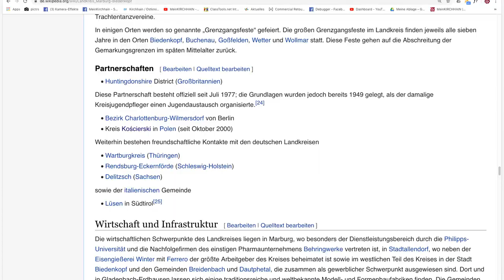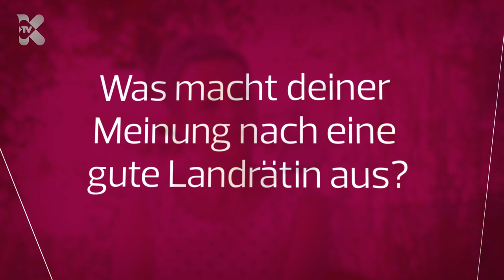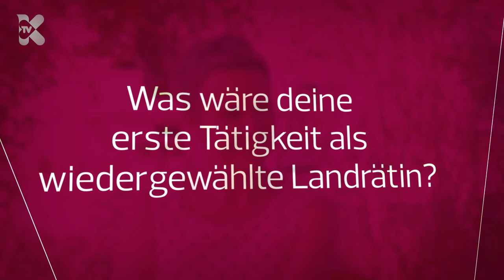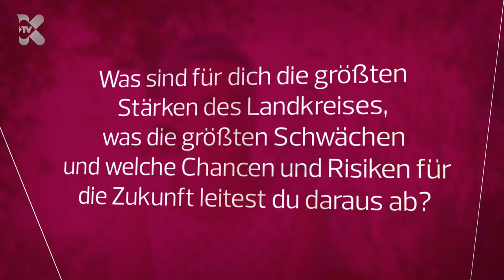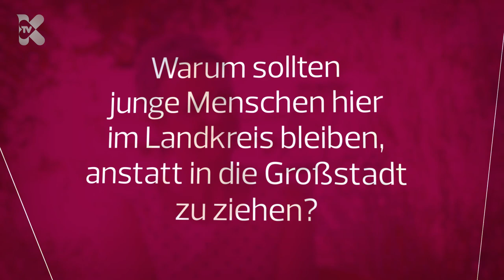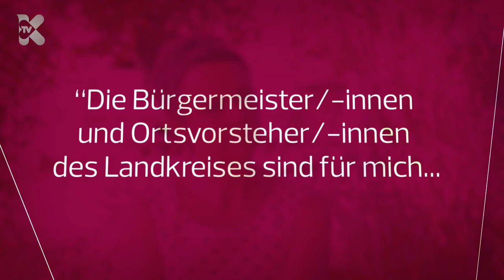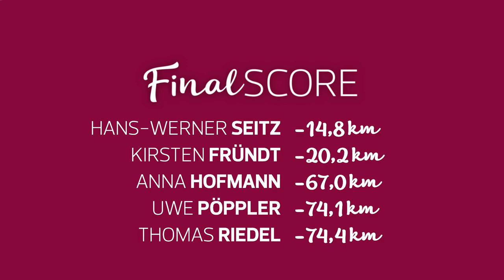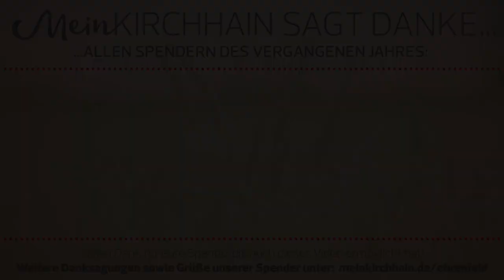Kirsten Fründt (SPD) | Kandidatencheck zur Landratswahl (5/5)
Am 8. September 2019 ist Landratswahl in Marburg-Biedenkopf. Eine von fünf Kandidat*innen ist Landrätin Kirsten Fründt (SPD), die sich euren und meinen Fragen vor der Kamera gestellt hat.

INHALT:
2:08 Vorstellungsrunde/WarmUp
17:35 Landkreisquiz (Spiele mit unter
24:23 Kandidatencheck
40:45 Schlussstatement
48:15 Nutzerfragen
1:05:03 Geografiequiz

OP-Wahlforum: am 28. August, um 19 Uhr in der Lahnfelshalle in Goßfelden (Eintritt frei)

Danke, an Tilo Jung, der mich von Anfang an dazu inspiriert hat, diese Art von Beiträgen zu erstellen

Vielen Dank an alle Förderer und Freunde von , welche bisher meine ehrenamtliche Arbeit zur Erstellung dieses Videos unterstützt haben.

Ihr wollt, dass meinkirchhain.de in Zukunft auch wieder solche Beiträge anfertigt und euch diese weiterhin kostenlos bereitstellt?

mit eurer Spende, die in den Betrieb und die technische Ausstattung des Lokalblogs fließt (genauere Infos zur Verwendung gibt es in meinem Jahresbericht 2018

Wie ihr mir auch auf andere Weise bei der Weiterentwicklung des Blogs helfen könnt, erfahrt ihr

Ich freue mich über eure Kommentare und Anmerkungen. Bleibt aber bitte sachlich und fair.
Persönliche Beleidigungen, unangebrachte bzw. illegale Äußerungen o.ä dienen keiner Diskussion und werden daher gelöscht.

Leider fehlt derzeit noch das Geld für ein paar ordentliche Ansteckmikrofone, die für solche Interviews besser sind.
Eine Anschaffung wie diese ist aber in Planung und kann hoffentlich möglichst bald und auch mit Hilfe eurer Spenden umgesetzt werden.